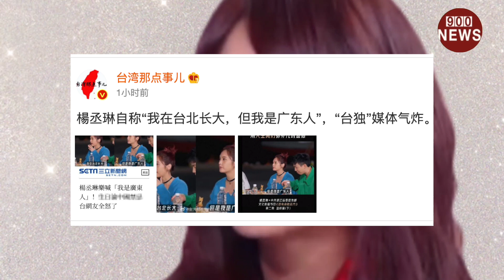杨丞琳自称是广东人的影片疯传.小粉红狂喜提到:台湾网友气疯了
欢迎再次观看九零零新闻,现在是中国时间9月5日,近日里有中国网友在相关媒体平台上披露一段23秒短视频.在该视频中,一位女子自述提到:我在台湾出生长大,不过我是广东人.其实粤语是我第二母语.很多人不晓得我会粤语的原因.其实我会粤语是因为我爸爸.我家是广东人,所以我们小时候在家里都是讲广东话,从小他就规定我们必须要把粤语学好,所以这个语言就一直带着我到现在.有当地媒体统计:此短视频一经披露就获赞上万.針對此网友猪八戒爱看台湾发文提到:杨丞琳说自己是广东人,让一堆蛙破防.网友台湾那点事儿发文提到:楊丞琳自称“我在台北长大,但我是广东人”,“台独”媒体气炸.據悉,網絡資料顯示:杨丞琳,1984年6月4日出生于台湾台北市,祖籍广西合浦,中国台湾女歌手、演员、主持人.代表作品:暧昧、带我走、雨爱、年轮说、左边、青春住了谁、仰望、荼蘼、海派甜心、恶魔在身边.主要成就:第45届台湾电视金钟奖戏剧节目女主角奖.新加坡金曲奖最受欢迎女歌手.华人首位澳大利亚旅游全球代言人.台湾地区六年女歌手销量冠军亚军.九次登上国际杂志VOGUE的女明星.香港红磡连开3场创5年来新纪录.日本流行音乐盛典最佳女歌手.YAHOO亚洲人气天后大奖.